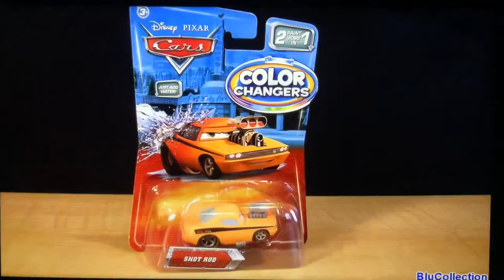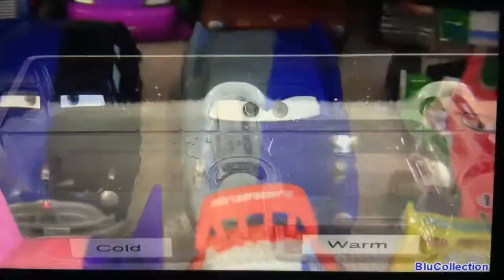Color Changers Cars Flo Snot Rod Chick Hicks & Tow Truck Colour